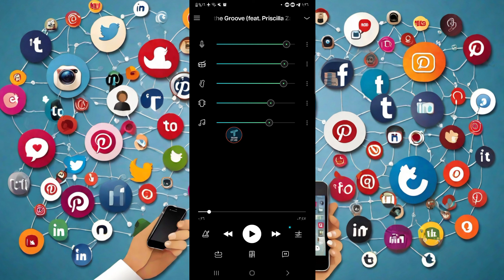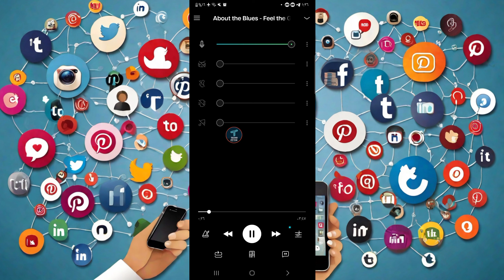كيف تفصل صوت الموسيقى عن صوت المغني في اي اغنيه 🎤 🎵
طريقة فصل الصوت عن الموسيقى | 🎵 |

تطبيق رهيب لحذف صوت المغني أو الموسيقى من أي أغنية!